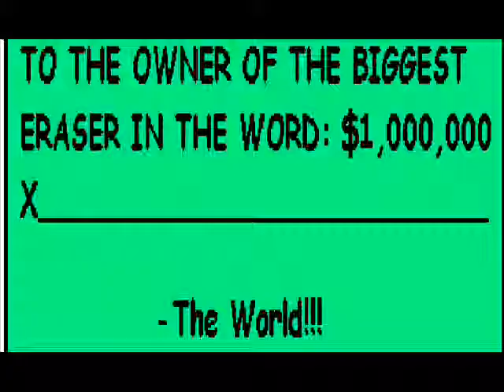The Biggest Eraser in the World-Randomness Vid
Well, it's dumb but it fits the kind of randomness humor some people have. Hey Nicole, thank me for putting you on Youtube!!!